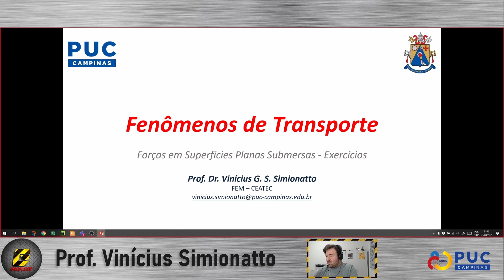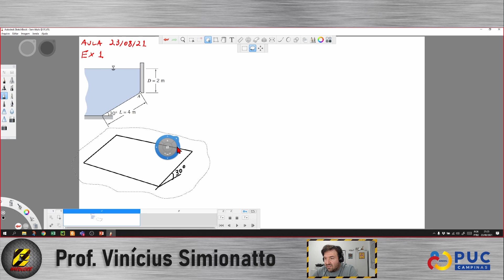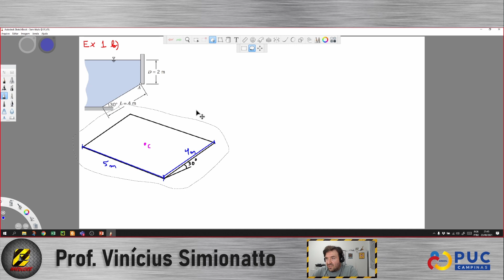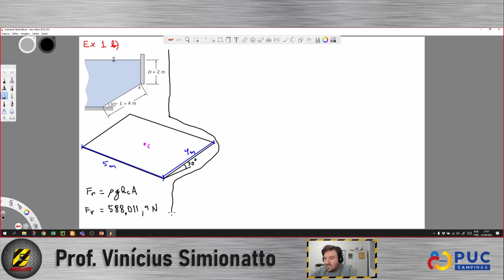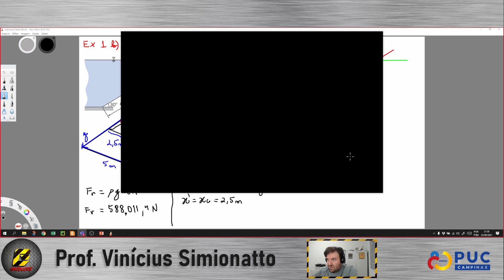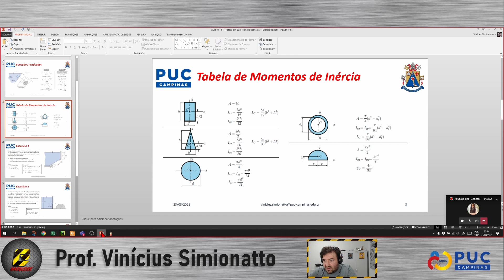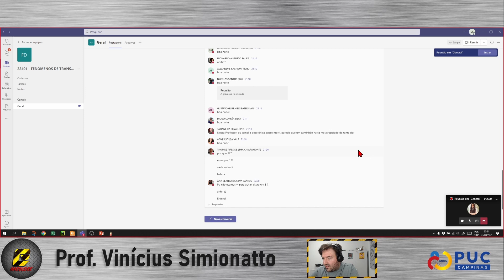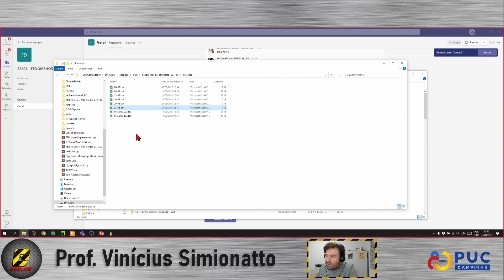Fenômenos de Transporte - 23/08/2021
Nesta aula resolvemos exercícios sobre pressão hidrostática em superfícies submersas. Calculamos a amplitude da força de pressão equivalente e o centro de pressão para cada caso.